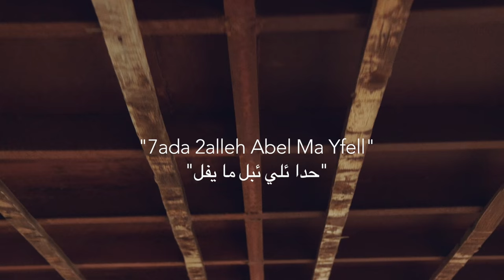Meen | 7ada 2alleh Abel Ma Yfell | Loustic Sessions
Meen playing "7ada 2alleh Abel Ma Yfell" / "حدا ئلي ئبل ما يفل" live for Loustic Sessions
Shot in Bikfaya, October 30, 2016

Guitar, vocals: Fouad Yammine
Guitar: Toni Yammine
Guitar, backing vocals: Joseph Hammam
Double bass: Makram Aboul Hosn

Images & Edit: Julien Nehring
Recording & Mixing: Fahed Al Riachi